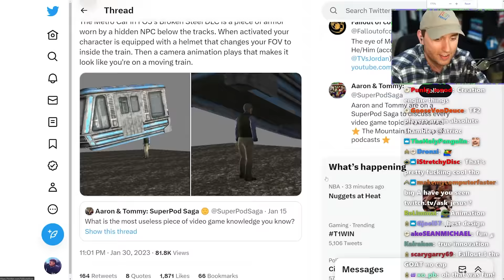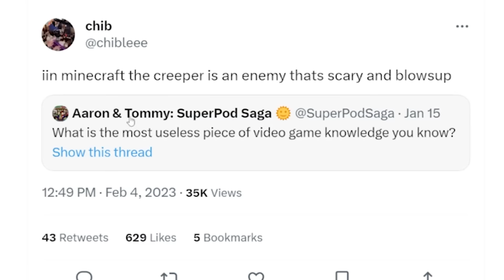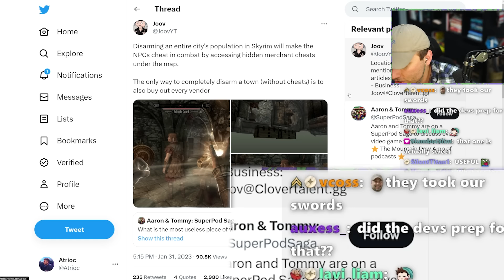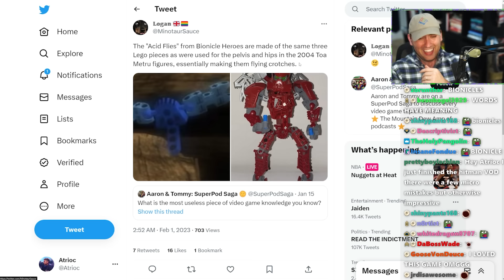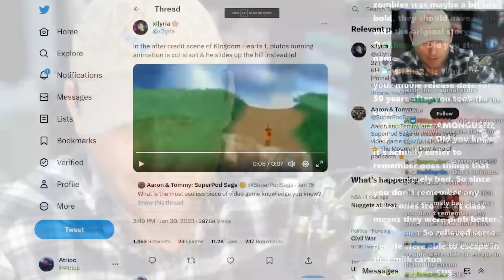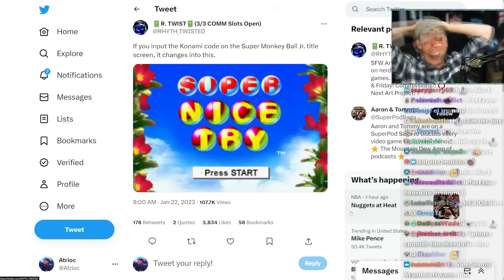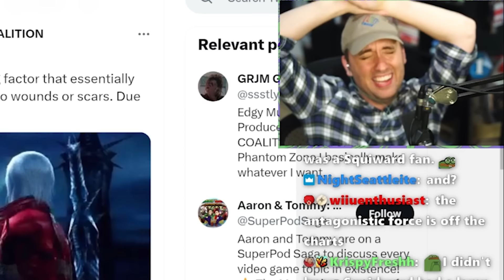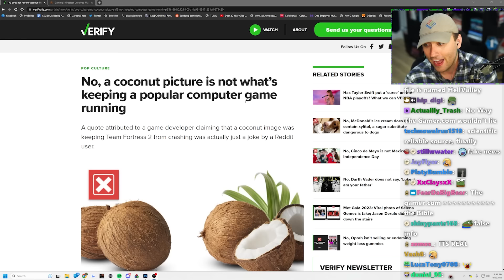The 50 Most Useless Secrets in Video Games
LEAVE YOUR OWN IN THE COMMENTS AND I CAN AVOID EVER PAYING CAANTHS AGAIN?